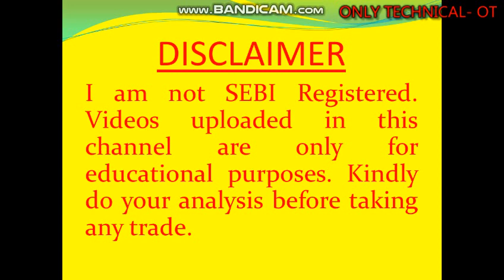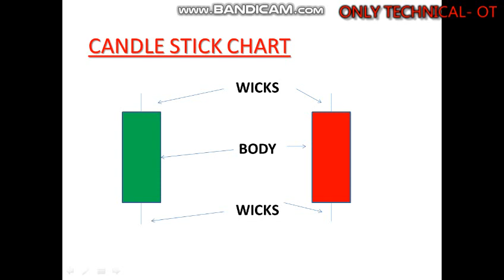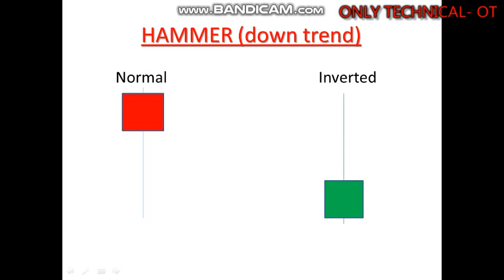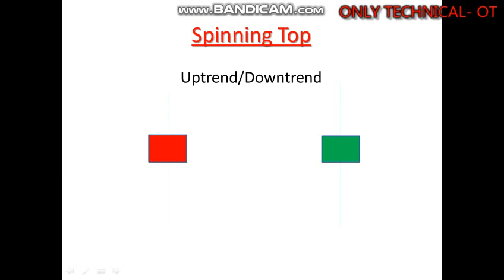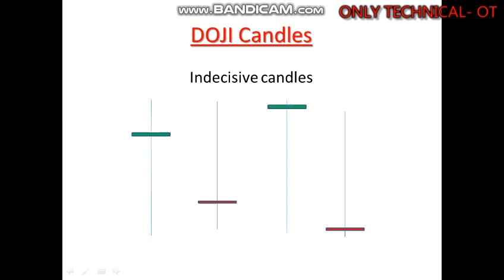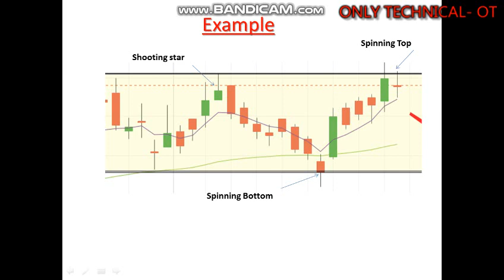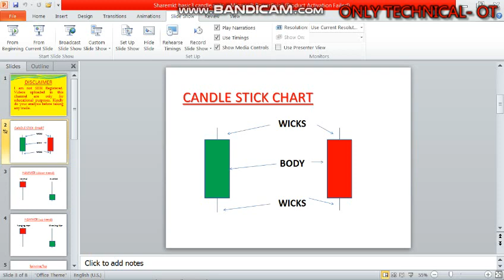Market Basic 3 Candle Stick Pattern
This is very important video in this video you will learn basic structure of Candle Stick Pattern. Must Watch !!